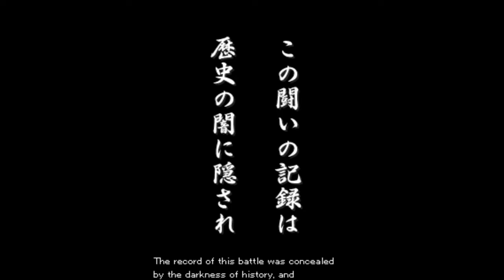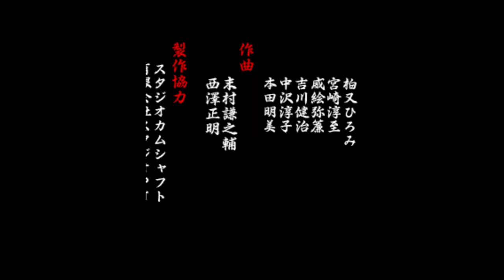Vasara Arcade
Vasara is set in the year 1600 A.D. The current ruler of Japan, Hideyoshi Hashiba has died and Ieyasu Tokugawa is planning on taking over.
The three main heroes are tying to make sure that Tokugawa does not assume control as they battle their way through a series of warlords sent by Tokugawa to stop them.

Vasara uses a two-button system for attacking. The first, and primary attack involves rapidly pressing the first button which will fire the normal bullets. Each character also has a melee attack that can be used by holding the button down.
The melee attack will not only damage an enemy, but will also deflect any bullets in the way.

The second button is used to deploy a bomb which will clear the screen of small enemies and do damage to the larger ones.

The third method of attack uses a meter called the "Vasara" meter. Once the Vasara meter is full it can be used by holding down the primary attack button for a small amount of time and them released. The Vasara attack is a larger version of the melee attack which does large amounts of damage. The Vasara meter can be replenished by collecting various items dropped by the enemies such as red jewels.

There are three selectable main characters in Vasara. All three of the characters are based on real life people who also fought against Tokugawa. Each characters attacks, speed, and specials are different from each other.

Yukimura Sanada is the well rounded character of the three. Yukimura has a more concentrated main attack, which when upgraded will also shoot homing daggers. Yukimura's melee attack is a katana attack. The Vasara powered melee attack is a very large katana attack which will attack around half of the screen.

Stats:

Speed - 2
Power - 2

Saiga Magoichi is the speed based character in Vasara. Saiga's main attack is more of a spread attack than a concentrated attack, which when upgraded will also shoot homing fans at the enemies. Saiga's melee attack is a set of flaming fans that spin around the ship. The Vasara powered melee attack is a much larger flame that will also hone in on the enemies automatically.

Stats:

Speed - 3
Power - 1

Keiji Maeda is a power based character. Keiji's main attack is a very concentrated, forward shooting attack. When Keiji's attack is upgraded it will also fire missiles that also only fire in a straight line. Keiji's melee attack is a giant spear attack that attacks out in a V shape in front of the ship. The Vasara powered attack is simply a very large version of the normal melee attack.

Stats:

Speed - 1
Power - 3

The game supports 2 players co-op and has a good ending and a special final boss if you meet this requirements:

Clear stage 5 without continuing play, or clear stage 5 with continuing play over 10 times, or clear stage 5 with slashing all Bushous.

Failing one of this requirements leads to a bad ending and instantaneous game over after the stage 6 boss.